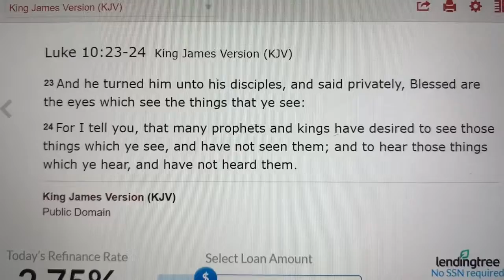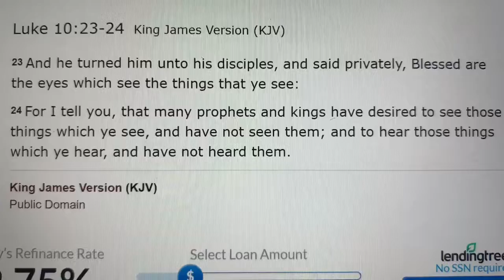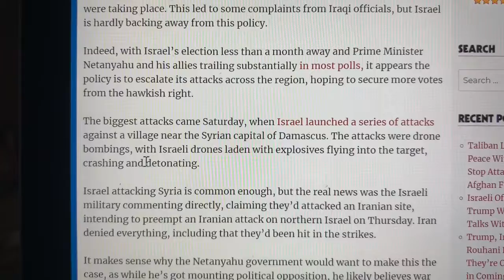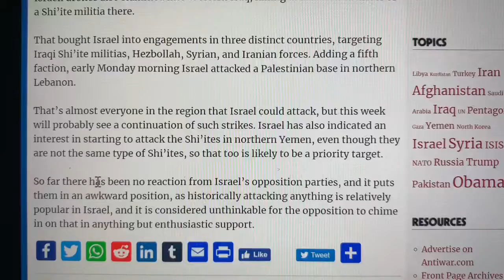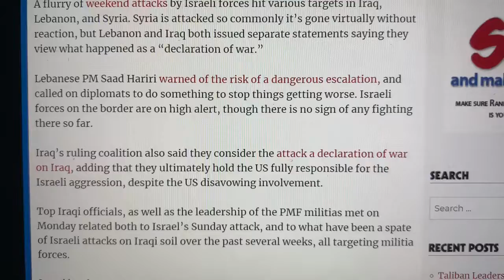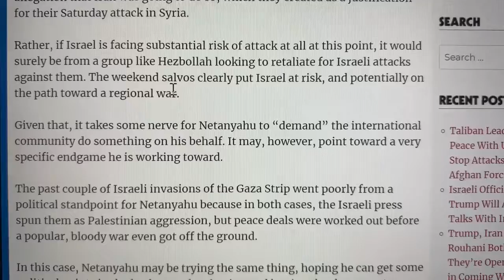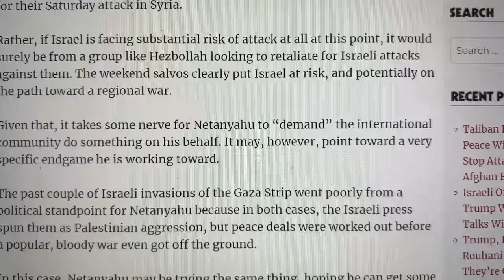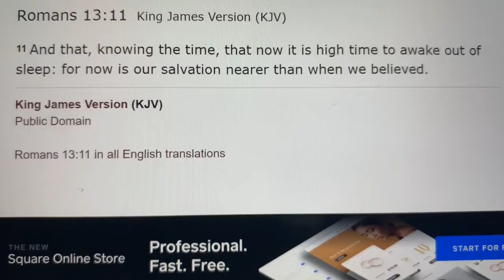Israeli Airstrikes one Step Closer to Regional War